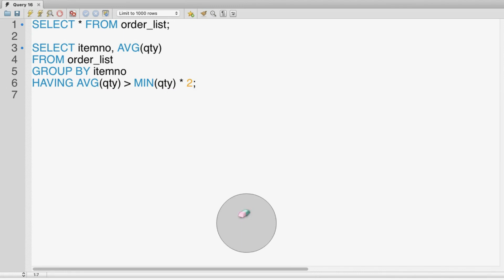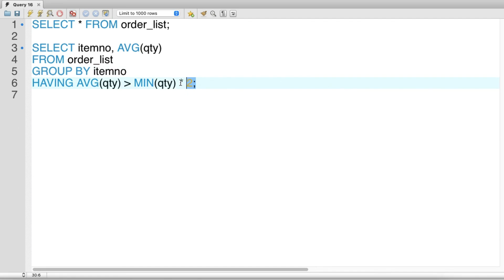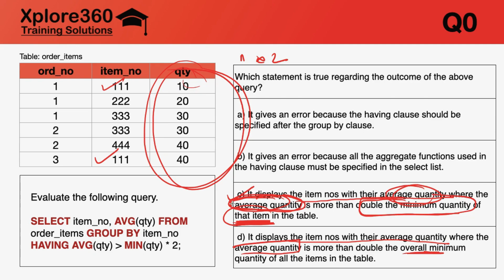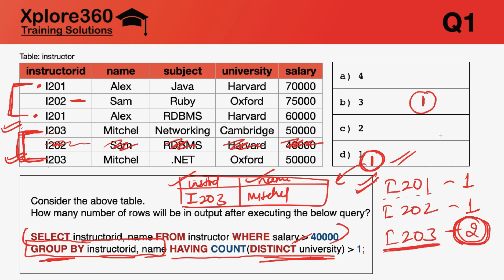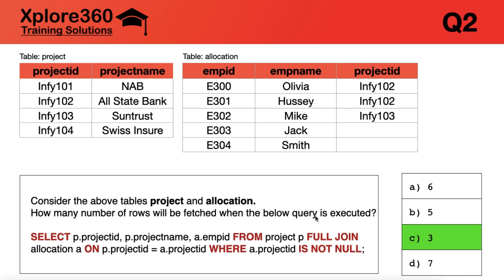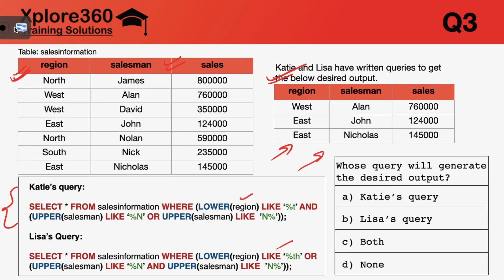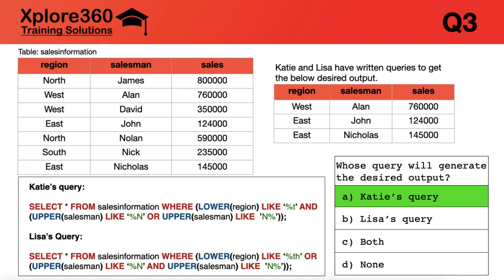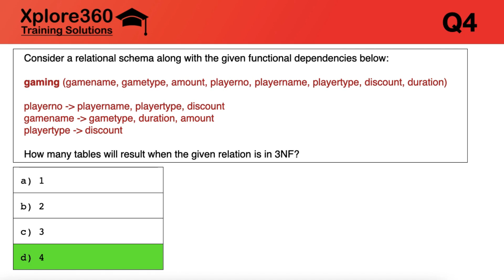Best InfyTQ DBMS Questions and Answers With Explanation | DBMS important concept for infytq | Mcqs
Hi viewers,

In this video, I have discussed a few good questions on DBMS.

Two topics that I strongly suggest for InfyTQ are:
1. Functional Dependencies & Normalisation
2. SQL Queries

Instructor: Aakash Verma
Social media handles :-

ADDITIONAL VIDEO COVER :-
1 INFYTQ - LEARNING DBMS AND SQL
2 DBMS master class - infytq DBMS
3 infytq questions and answer
4 DBMS Concept for infytq
5 infytq DBMS important concept
6 infytq DBMS and SQL assessment Mcqs with solutions and explanation
7 infytq preparation 2021
8 functional dependency in DBMS
9 SQL queries important question
10  course overview - DBMS and SQL